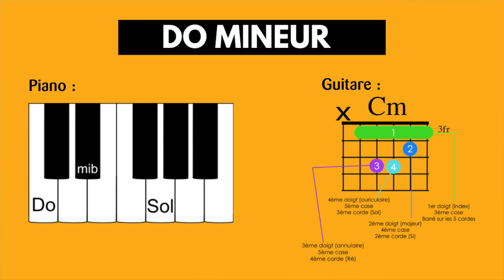Composer sa propre chanson #2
Vous avez du mal à composer vos chansons ? Cette vidéo est faite pour vous ! Apprenez à composer rapidement sur trois accords simples, que vous pourrez reproduire facilement au piano ou à la guitare.

Si vous êtes prêt pour un coaching personnalisé prenez rendez-vous pour que j'analyse votre projet

, trouvez les vocalises qui vous font évoluer et revenez dans quelques temps après avoir travaillé votre voix et vous verrez : votre ambitus vocal aura sûrement évolué !

La voix c'est merveilleux.. mais quand on travaille un peu c'est carrément magique !

Pour les bijoux rendez vous sur ma boutique Etsy
Avec le cœur Dominique Sylvain